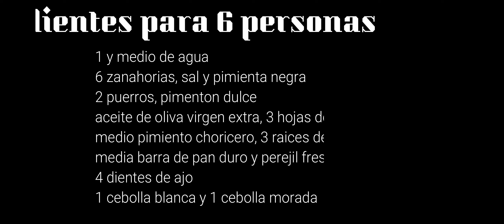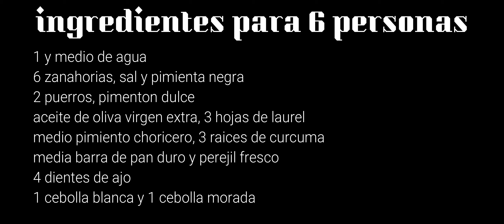Cocinando con mi perro SOPA Casera DE Verduras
cuenta pay pal para donativos al canal
En el programa de hoy preparamos, SOPA Casera DE Verduras
Un plato muy caliente lleno de verduras cargado de vitaminas y antioxidantes y antibióticos. Para frenar los catarros y afrontar el frío.
Programa o receta a petición de una seguidora Juani Pérez.
Que le gusta mucho la cocina con verduras,,.
hacemos una sopa o caldo de verduras (hortalizas)
muy encaminado para las personas amantes de la  gastronomía vegana. Preparar caldo casero cargado de vitaminas con el ajo y la cebolla 2 potentes antibióticos ancestrales de la vieja botica (la cocina)maravilla en la cocina@cocinandoconmiperro